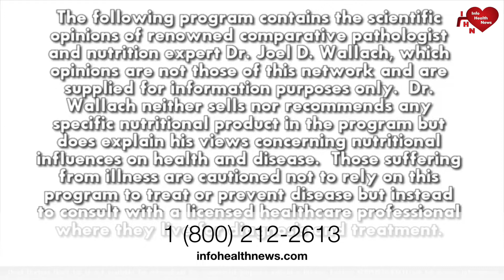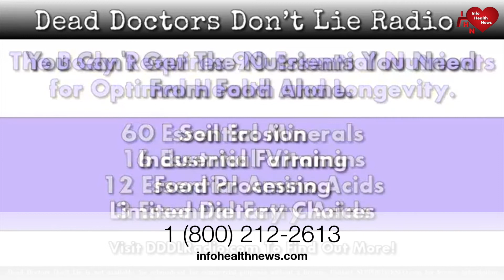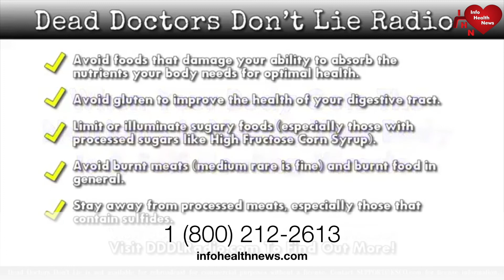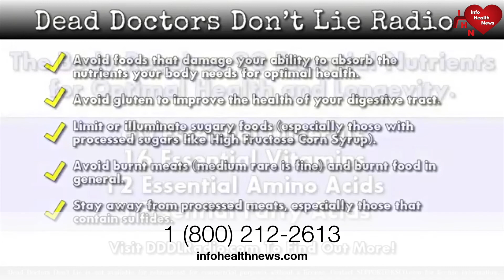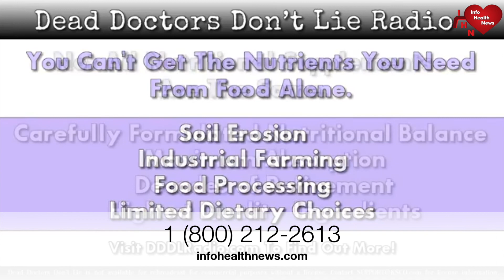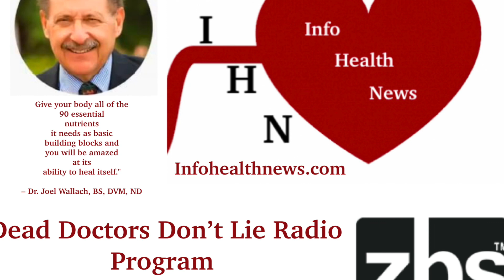Promoting Healthy Liver Function - Dr. Joel Wallach Radio March 10,2021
Air Date: Wednesday, March 10, 2021
Monologue

Dr. Joel Wallach begins the show today discussing the Covid 19 numbers on infections and deaths. Comparing similar populations and their numbers of infections and deaths. Asserting that the Asian populatons have fewer infections and deaths by a lot. Contending that those in the west are eating gluten. With the gluten destroying the villi in the intestines. Compromising the body's ability to make white blood cells and platelets needed to fight the virus.

Doug Winfrey and Dr. Wallach discuss a news article regarding foods that promote healthy liver function. Things like leafy greens, blueberries, broccoli, garlic, turmeric, green tea and pineapple. All reducing inflammation and fat in the liver.
Callers

Gloria has eczema and wants to get rid of it.

Sunny has a friend diagnosed with kidney failure and is on dialysis.

David has been diagnosed with small cell cancer.

William is obese and has an enlarged prostate.

Carla has been diagnosed with a mass on her ovary.

Give your body the nutritional support it needs to help improve cardiovascular endurance and performance with CardioBeets!

** Dead Doctors Don't Lie Audio is not available for rebroadcast for commercial purposes without a license.